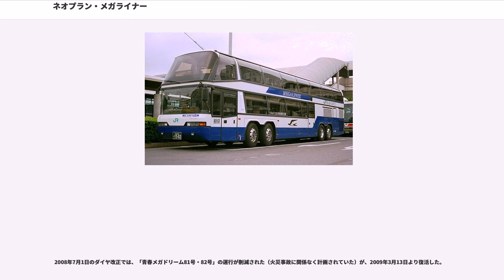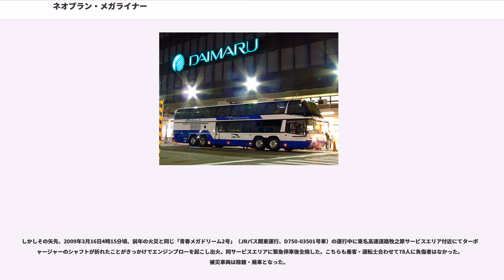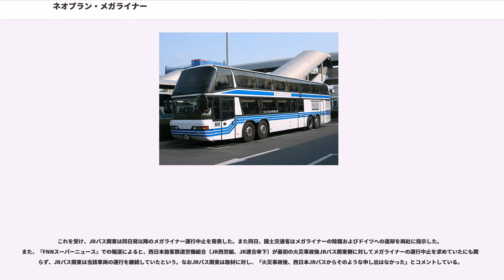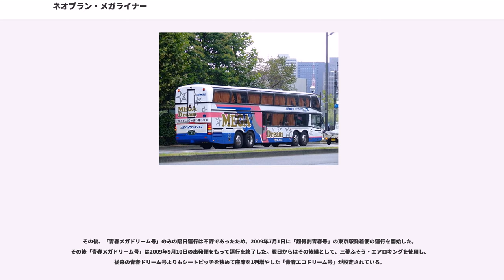ネオプラン・メガライナー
ネオプラン・メガライナー(Neoplan N128/4 Megaliner)は、ドイツ・ネオプラン社製の2階建て大型バス。
本項では主に日本での状況を紹介する。

1992年にハノーファーで行われたIAA自動車ショーで発表された。全長14.9メートル、車体重量19トン、総重量24トンの超大型バスである。車両本体価格はおよそ8000万円。

定員増に主眼を置いた設計となっており、総座席数は84（86）席（車両により異なる）。1階部分には車いす対応スペースも配置されている。

前輪2軸後輪2軸の4軸車で、そのうち前2軸が操舵輪となる。後後軸には右左折時の負荷軽減のために、運転席からのスイッチ操作によりトーコントロールするパッシブステアを備えている。これはステアリング時に後前軸の駆動軸を中心に起こる横振れによる後後軸にかかる横力を逃がす為のもので、ステアリングホイールから直接操舵することは不可能。

日本国内の車両のトランスミッションは、先行供用されたJRバス関東持ちの1台のみが8速マニュアル車、残りの3台は12速オートマチック車である。

この車両を日本国内で走行させる場合、車両制限令における長さの最高限度の12メートルを超過しており、運行経路や使用時間帯などを道路管理者へ申請し特殊車両通行許可が必要となる。走行する道路の制限を受けるため、道路混雑時や事故等での通行止め時に迂回運行が出来ないなど、非常に制約が多くなる。

慢性的に利用者が多かった東京駅 - つくばセンター線高速バス（つくば号）の輸送力増強用に、2000年に見本輸入された。

連節バス同様に、車体長が日本の大型バスの最大サイズである全長12mを超えるため、認可に手間取り、2002年12月8日より特殊車両として、関連する法律の特例措置を受ける形で運行が開始された。

日本での導入例は4台のみで、その全てが高速バス「つくば号」に充当されていた。当初は1台のみをJRバス関東が「つくば号」に就行させていたが、後の増車で、4台中2台がJRバス関東持ち、残る2台は関東鉄道持ちとなり、深夜便「ミッドナイトつくば号」も新設された。

関東鉄道持ちの2台はJRバス関東からのリースであったが、2005年11月のダイヤ改正より運用を離脱し、JRバス関東に返却された。

車体が長く、通行できる道路が限られていることから、通常車両を使用した便とは走行ルートが異なっていた。下り便のみの差異としては、首都高速道路に入る場合、通常便の宝町出入口に対し、メガライナーは呉服橋出入口から入線した。また、上下便共通の差異として、下広岡・並木三丁目の両バス停を経由しなかった。予備車が無いため、車両整備・点検・検査時は通常のハイデッカー車を充当していた。

また、通行道路の制限は、営業路線のみならず回送時の経路も同様に行われていた。つくばセンターからJRバス関東土浦支店までの回送経路は、道路構造上の理由などで認可が下りなかった。そこで、夜間の下り便運用でつくばセンターに到着した後は関東鉄道つくば中央営業所（通称・谷田部車庫）へ回送し、翌朝の上り便運用まで留置していた。

2005年11月1日のダイヤ改正で、首都圏新都市鉄道つくばエクスプレスの開業により乗客が減少した「つくば号」運用から関東鉄道つくば中央営業所の2台が外れ、JRバス関東東京支店へ返却された。

2006年6月1日のダイヤ改正で、「つくば号」運用からJRバス関東の2台が撤退した（実際には5月29日限りで運用を離脱）。関東鉄道つくば中央営業所へリースしていた2台は西日本JRバス大阪高速管理所に転配されたが、1台が後述の炎上事故により廃車となった。

東京 - 大阪のドリーム号系統の慢性的な混雑の緩和と、当時増加していた乗合バスを模倣した格安ツアーバスに対抗するため、2006年6月14日に運行を開始した東京駅 - 大阪駅の「青春メガドリーム号」に充当した。なお、同日の昼間帯には先着30名の試乗会が大阪駅 - 西日本JRバス車庫で行われた。「つくば号」時代と異なり、当時は予備車が確保できていたので、2006年7月1日から多客時には「青春メガドリーム号」の臨時便も運行された。

なお「青春メガドリーム号」においても通行道路の制限があり、走行経路の変更（一般道への迂回）が出来ないため、経路上で通行止めなどが発生した場合には、最寄りのサービスエリア・パーキング...